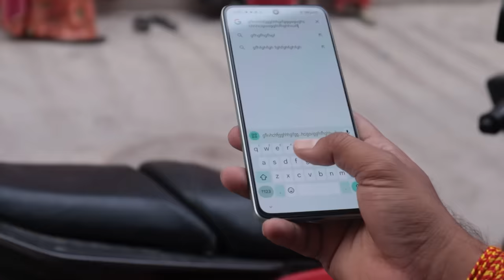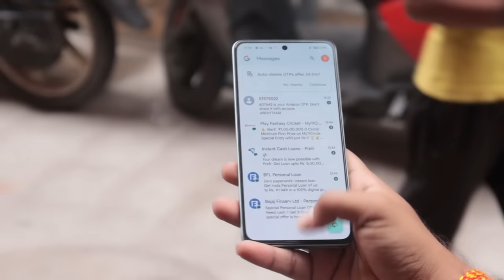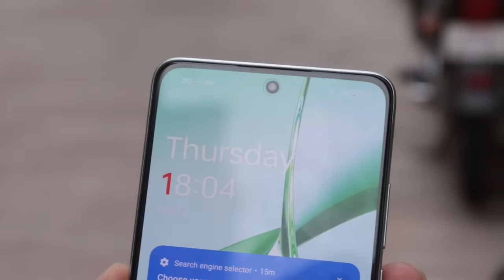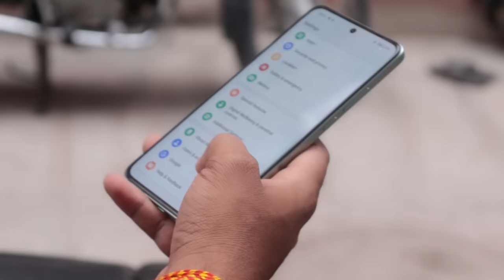OnePlus Nord CE 4 5G First Retail Unit || Not the perfect Smartphone Under 25K 😱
OnePlus Nord CE 4 5G First Retail Unit || Not the Perfect Phone Under 25K 😱 Honest Review

Video References  Credit ~ Oneplus India

OnePlus Nord CE 4 5G features

6.74 inch Amoled Display 120Hz Refresh Rate
50MP Triple Rear Camera sony imx890
5000Mah Battey 100watt fast Charging
snapdragons  7 Gen 3 5G processor
Official Sale in Amazon on April 2024
In India.

Topic Covered
OnePlus Nord CE 4 5G first look and review
OnePlus Nord CE 4 5G unboxing and review
OnePlus Nord CE 4 5G retail unit review after 3 days
OnePlus Nord CE 4 5G Honest Review
OnePlus Nord CE 4 5G Camera Review
OnePlus Nord CE 4 5G price in India
OnePlus Nord CE 4 5G with SD 7 Gen 3  and 120Hz display
OnePlus Nord CE 4 5G Everything You Need to Know before buy.
OnePlus Nord CE 4 5G Amazon Price and Sale Date

Intro - 00:00
Box Content - 0:19
Design & Build - 00:27
haptics IP rating - 01:02
Display  - 01:15
Display cons - 01:31
Sound Quality - 01:59
Performance  - 02:05
Gaming Performance - 02:32
Software Pros and cons - 02:55
Rear Camera Pros and Cons - 03:25
Selfi Camera - 04:49
Video Quality - 05:07
Battery and charging - 05:19
network and connectivity - 05:43
call Quality  and recording  - 06:01
Conclusion - 06:14